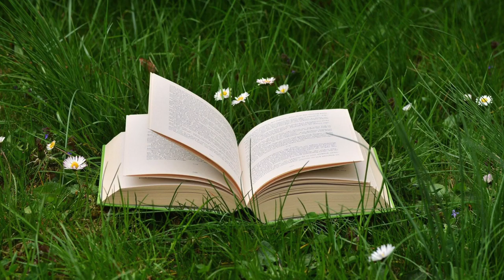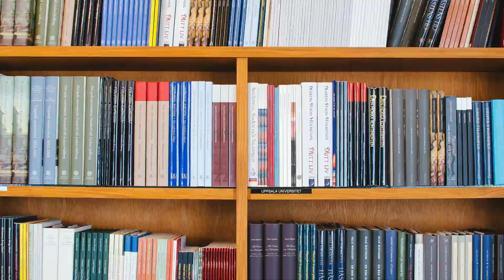₹2,224 மதிப்புள்ள நூல் இந்த Channel- ல் audio வடிவில் இலவசம். மார்ச் 4 முதல் 3 மாதங்களுக்கு மட்டும்.